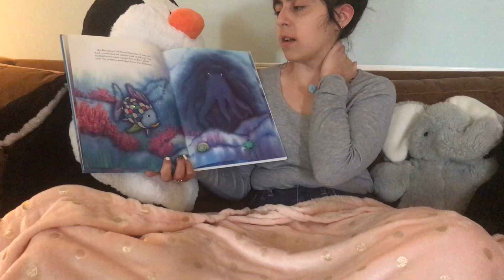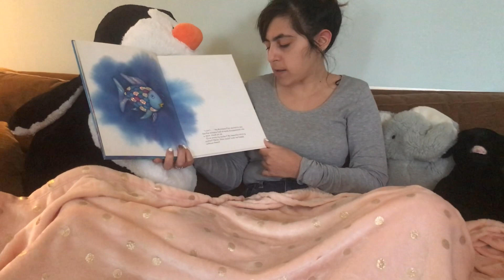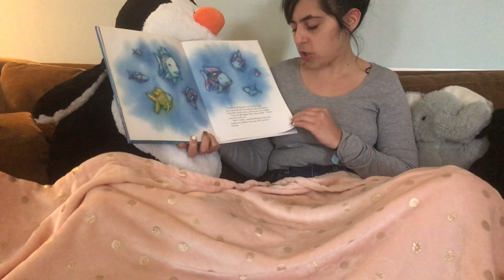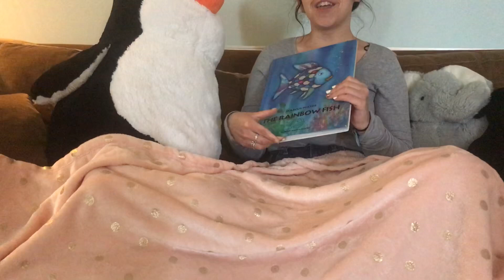The Rainbow Fish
I’m a nursery teacher & thought it would be a nice idea to upload a story every week to help children get through this very strange & difficult time. Hope you enjoy!